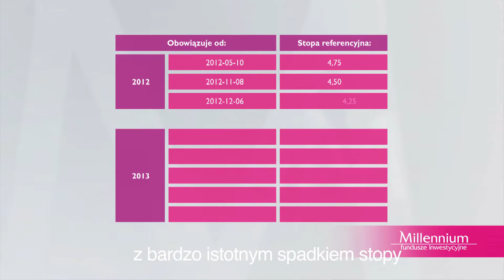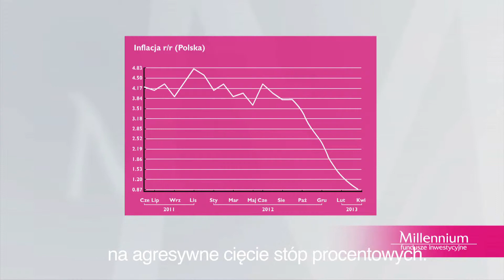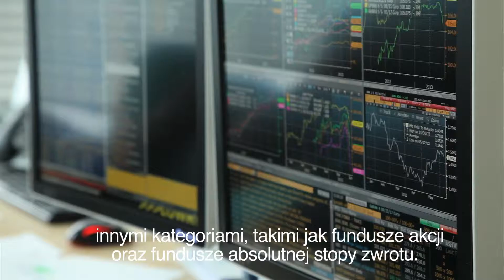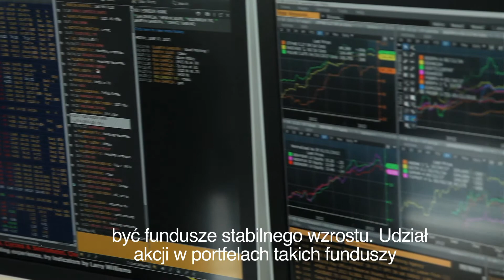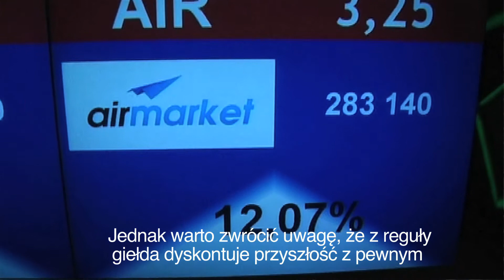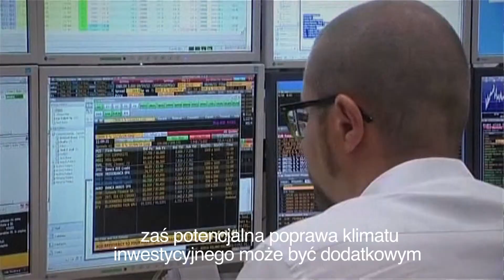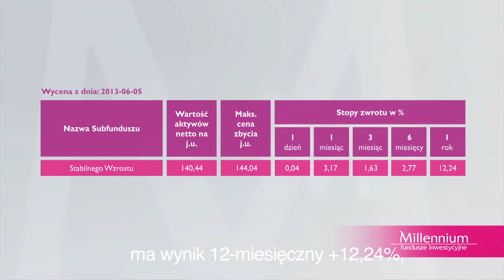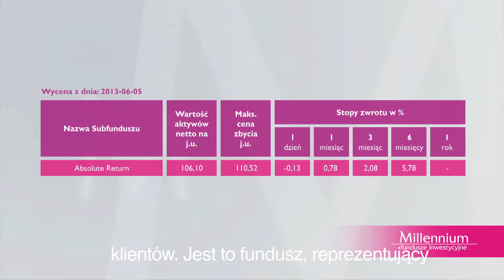MILLENNIUM TFI - Market commentary